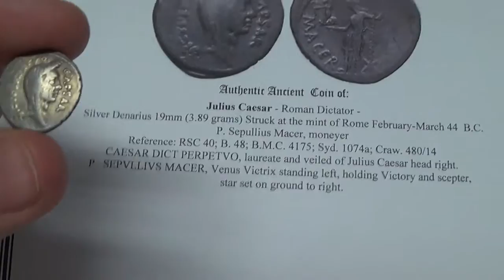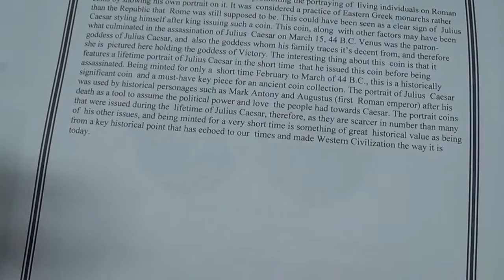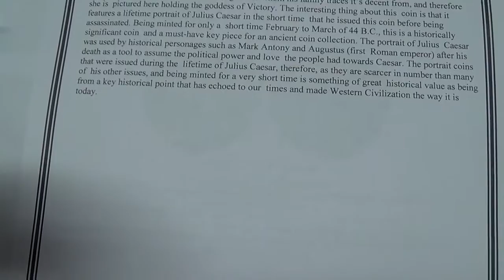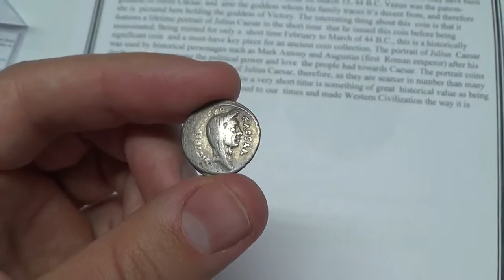Julius Caesar Silver Coin featured on Pawn Stars from History Channel TV Show 2000 Year Old Roman Co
for the ARTICLE to Julius Caesar Silver Coin featured on Pawn Stars from History Channel TV Show 2000 Year Old Roman Coin

JULIUS CAESAR Lifetime 44BC Portrait Ancient Silver Roman Coin Venus Rare i46313

Julius Caesar - Roman Dictator -
Silver Denarius 19mm (3.89 grams) Struck at the mint of Rome February-March 44  B.C.
P. Sepullius Macer, moneyer
Reference: RSC 40; B. 48; B.M.C. 4175; Syd. 1074a; Craw. 480/14
CAESAR DICT PERPETVO, laureate and veiled of Julius Caesar head right.
P . SEPVLLIVS MACER, Venus Victrix standing left, holding Victory and scepter,  star set on ground to right.

On this coin, Julius Caesar breaks tradition of prohibiting the portraying of  living individuals on Roman coins by showing his own portrait on it. It was  considered a practice of Eastern Greek monarchs rather than the Republic that  Rome was still supposed to be. This could have been seen as a clear sign of  Julius Caesar styling himself after king issuing such a coin. This coin, along  with other factors may have been what culminated in the assassination of Julius  Caesar on March 15, 44 B.C. Venus was the patron-goddess of Julius Caesar, and  also the goddess whom his family traces it's decent from, and therefore she is  pictured here holding the goddess of Victory. The interesting thing about this  coin is that it features a lifetime portrait of Julius Caesar in the short time  that he issued this coin before being assassinated. Being minted for only a  short time February to March of 44 B.C., this is a historically significant coin  and a must-have key piece for an ancient coin collection. The portrait of Julius  Caesar was used by historical personages such as Mark Antony and Augustus (first  Roman emperor) after his death as a tool to assume the political power and love  the people had towards Caesar. The portrait coins that were issued during the  lifetime of Julius Caesar, therefore, as they are scarcer in number than many of  his other issues, and being minted for a very short time is something of great  historical value as being from a key historical point that has echoed to our  times and made Western Civilization the way it is today.